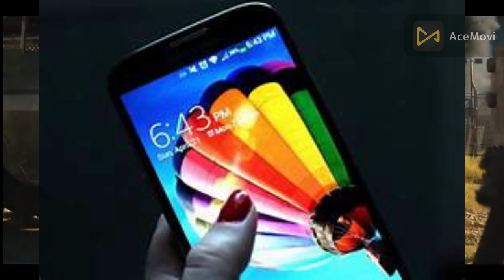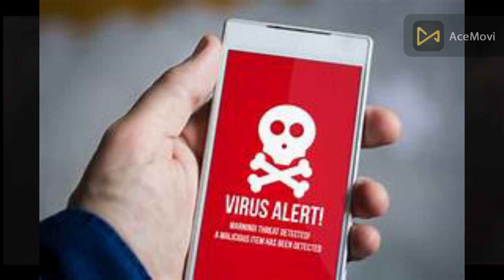all phone support display fingerprint????🤔🤔क्या डिस्प्ले फिंगरप्रिंट सभी phone par support kar tahai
Hello friends mera naam hai abhi mera channel ka naam hai thoda tech thoda masti mera channel par tech ke related unboxing reviews technical gadgets etc karta hu agar app ko mara channel pasand aya to please subscribe like or share karna
to guys ajj mai app logo ko bata nai wala hoon ki kya display fingerprint scanner sabhi phone par work karta hai???
video pura end Tak dakhiye ...

To enable the display fingerprint scanner on your phone, follow these steps:

Select Security and Biometrics 🔒
Choose Fingerprint Scanner 🖐️
Register your fingerprint(s) 👆
Enable "Unlock with fingerprint" or "Fingerprint unlock" option 🔓
Watch our YouTube video tutorial for a visual guide:

display fingerprint scanner
fingerprint unlock
phone security
biometric authentication
how to enable fingerprint scanner
smartphone tips
phone settings
tech tutorial
mobile security
phone unlocking
fingerprint sensor
phone biometrics
unlock with fingerprint
phone privacy
phone customization
display fingerprint kaise lagaen
display fingerprint
display fingerprint sensor phone
display fingerprint lock
display fingerprint app
display fingerprint phone
display fingerprint phone under 15000
display fingerprint mobile under 15000
display fingerprint scnsor phone under 20000
display fingerprint sensor phone 5g